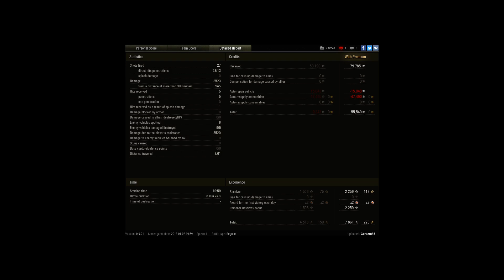T-54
Player: Gorazmk5 [TSOP]